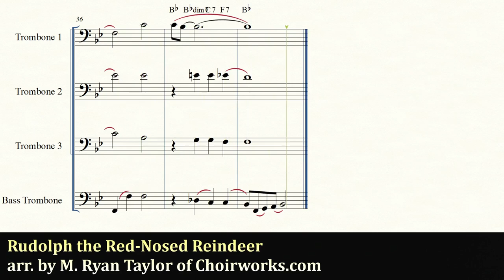Rudolph the Red Nosed Reindeer for Trombone Quartet